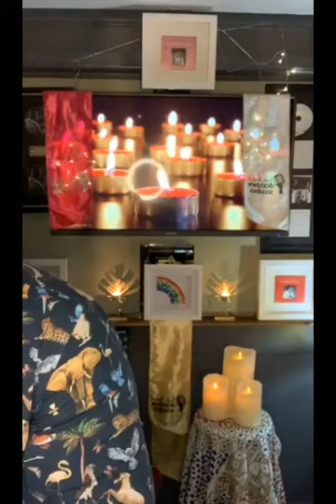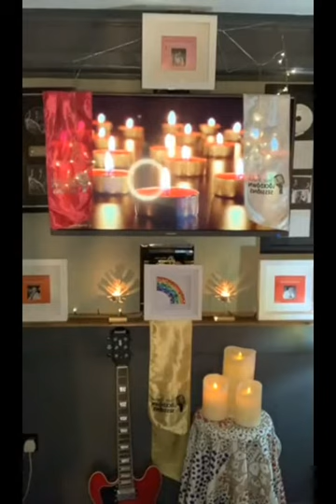Gordon Hendricks...Save the last dance for me. lock down live feed 7/11/20